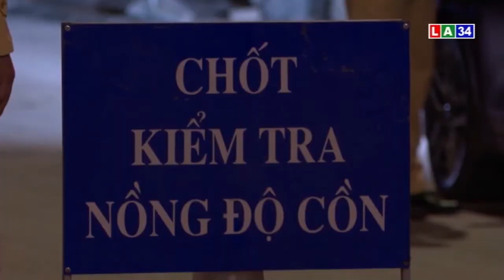Những trường hợp được miễn, giảm tiền phạt vi phạm giao thông từ năm 2022 | LONG AN TV